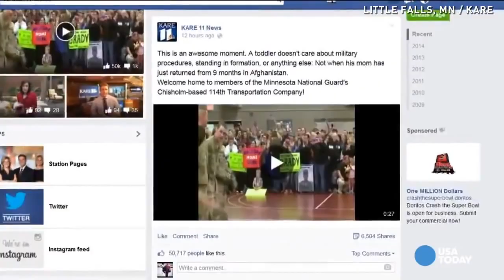Toddler ignores military protocol, hugs mom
For more heartwarming soldier reunion videos visit out channel and send in you own!